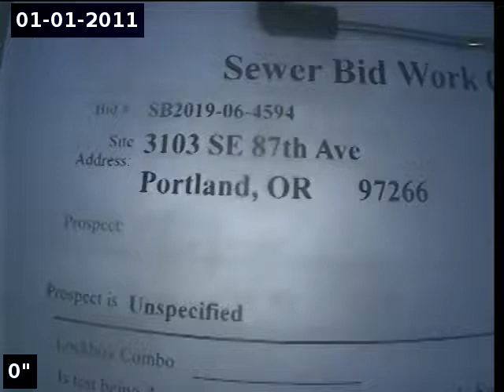3103 SE 87th Ave